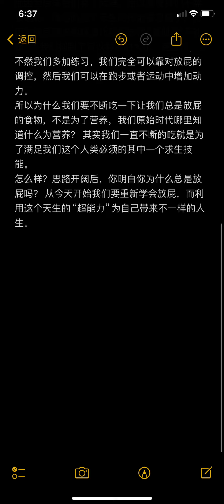2024年8月29日